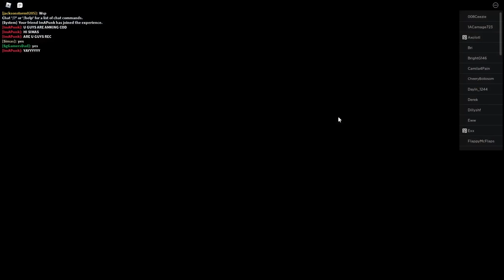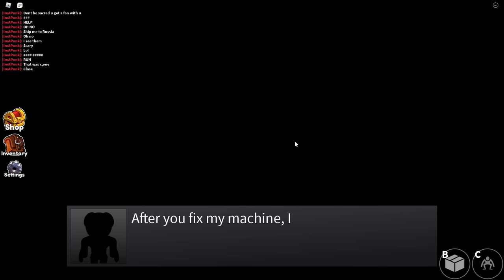😈 Never Enter Roblox Rainbow Friends 😱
Blox4Fun

Let's keep building an awesome community here! Keep the comment section fun and intresting for everyone! Be sure to ignore, dislike or flag spam on negative or hateful comments. Our moderators will try their best they can to keep it clean ;) Have Fun! blox 4 fun roblox simulator dunking simulator roblox